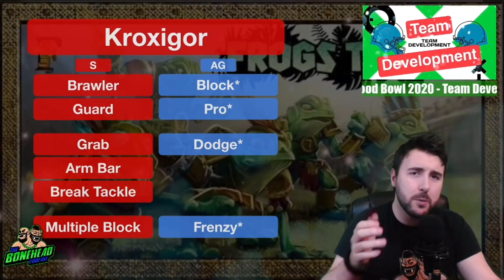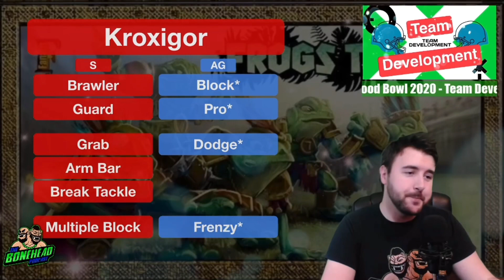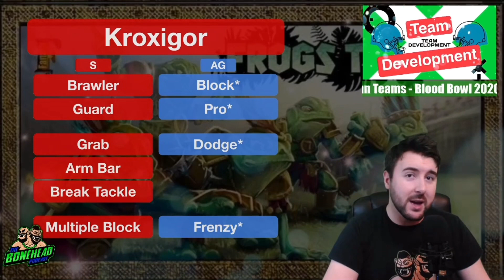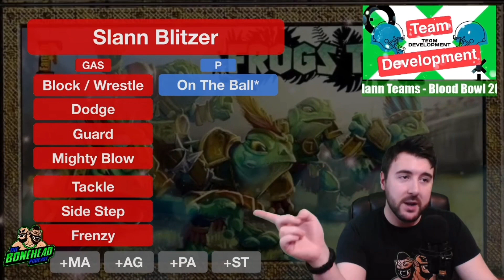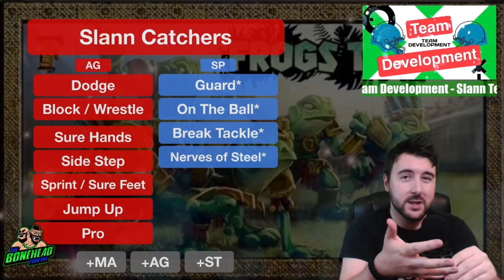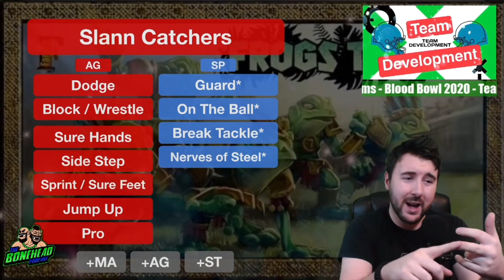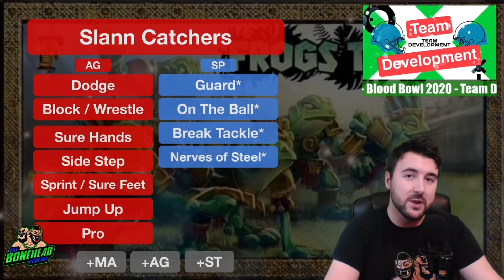Slann (Kislev) Team Development - Blood Bowl 2020 (Bonehead Podcast)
It’s time to look at the Teams in detail - what skills, on who, and in what order!!

Let us know what you think - and who you want us to cover next!

Check out our Starting Rosters and Tournament Rosters series for more tips and tactics for your favourite teams in Blood Bowl 2020!